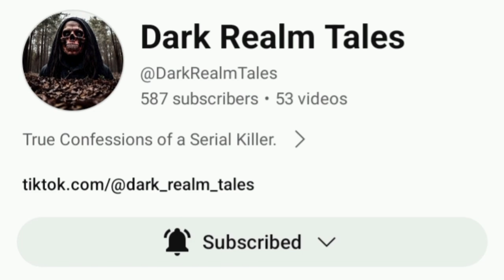SEX, LIES & MURDER: Interviews with serial killers and sex offenders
Welcome to Dark Realm Tales, where we delve deep into the darkest corners of the human psyche. In our latest release, "SEX, LIES & MURDER," we present exclusive interviews with notorious serial killers and sex offenders, offering chilling insights into their twisted minds.

Join us as we uncover the true stories behind some of the most heinous crimes in history. Featuring an in-depth interview with the infamous Otis Toole, as well as compelling conversations with two other unnamed sex offenders, this documentary provides unparalleled access to the minds of those who commit unspeakable acts.

From the motivations behind their crimes to the chilling details of their actions, each interview sheds light on the darkness that lurks within society. Whether you're a true crime enthusiast or simply fascinated by the complexities of the human psyche, this is a must-watch for anyone seeking a deeper understanding of the darkest aspects of humanity.

Prepare to be captivated, shocked, and disturbed as we journey into the depths of SEX, LIES & MURDER.

00:00 intro
00:12 chapter one
06:28 chapter two
11:49 chapter three
17:59 subscribe